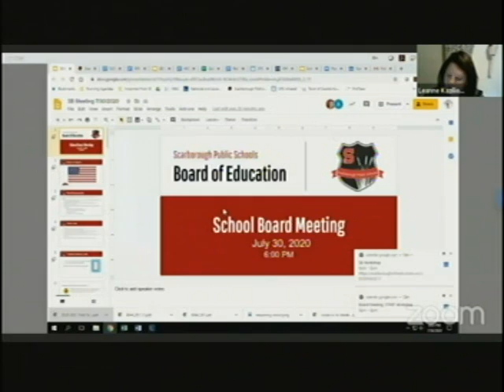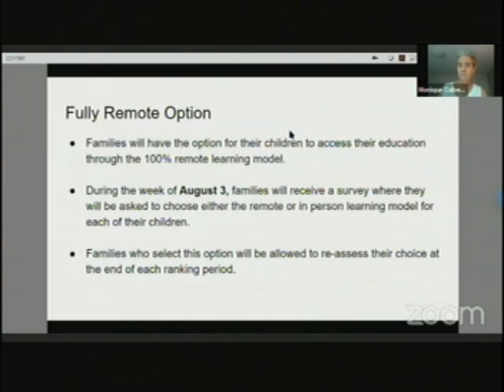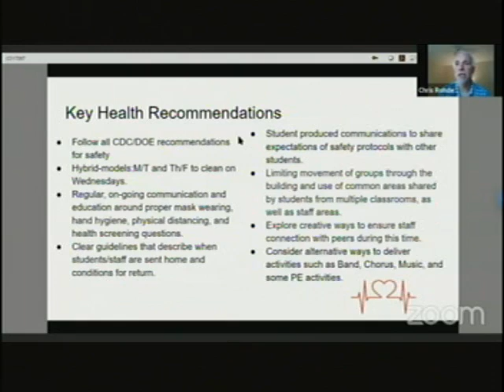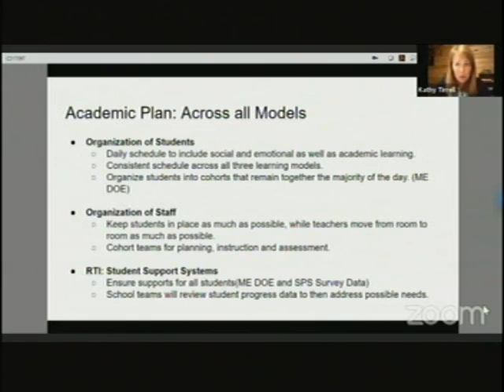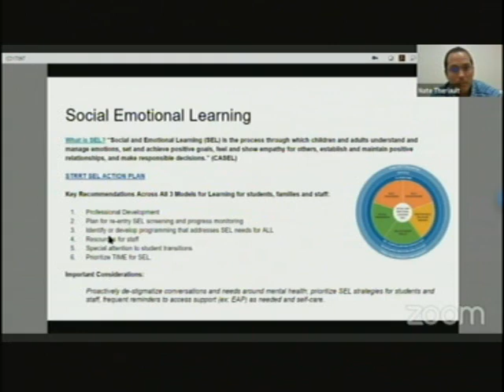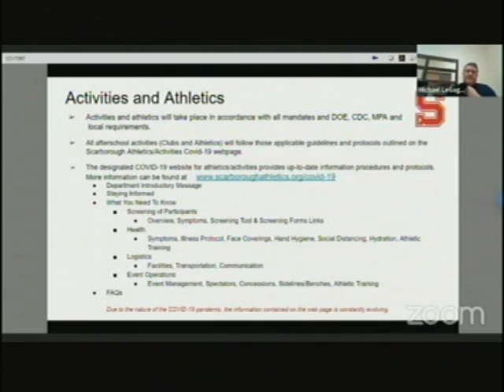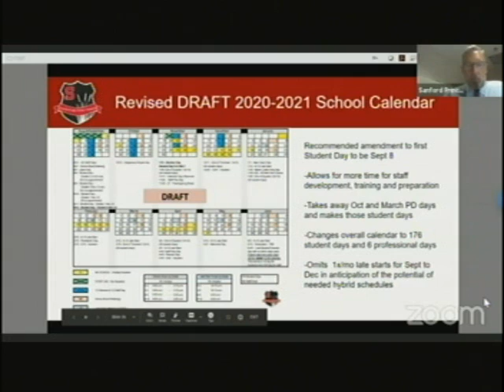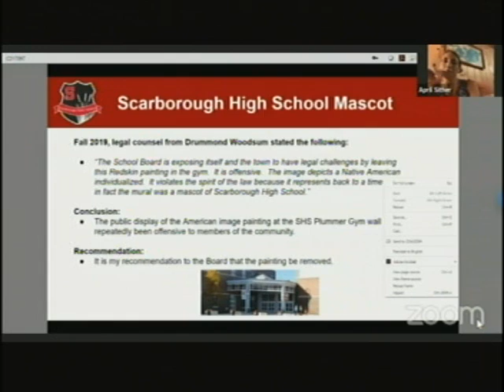School Board, July 30, 2020, Scarborough, Maine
School Board, July 30, 2020, Scarborough, Maine meeting. 4:31:39